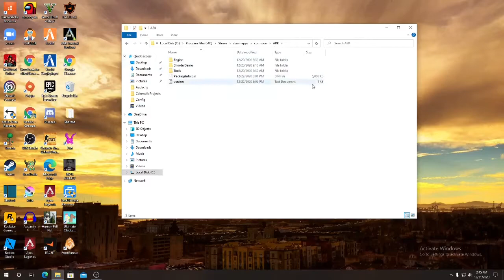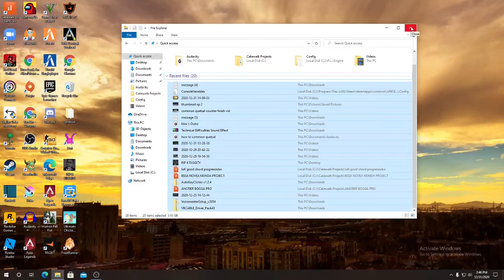How to put and INI on ARK DEC 2020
[Startup]
FogDensity=0.
ShowFlag.AmbientOcclusion=0
ShowFlag.AntiAliasing=0
ShowFlag.Atmosphere=0
ShowFlag.AtmosphericFog=0
ShowFlag.AudioRadius=0
ShowFlag.BSP=0
ShowFlag.BSPSplit=0
ShowFlag.BSPTriangles=0
ShowFlag.BillboardSprites=0
ShowFlag.Brushes=0
ShowFlag.BuilderBrush=0
ShowFlag.CameraAspectRatioBars=0
ShowFlag.CameraFrustums=0
ShowFlag.CameraImperfections=0
ShowFlag.CameraInterpolation=0
ShowFlag.CameraSafeFrames=0
ShowFlag.ColorGrading=0
ShowFlag.CompositeEditorPrimitives=0
ShowFlag.Constraints=0
ShowFlag.Cover=0
ShowFlag.Decals=0
ShowFlag.DeferredLighting=0
ShowFlag.DepthOfField=0
ShowFlag.Diffuse=0
ShowFlag.DirectLighting=0
ShowFlag.DirectionalLights=0
ShowFlag.DistanceCulledPrimitives=0
ShowFlag.DistanceFieldAO=0
ShowFlag.DynamicShadows=0
ShowFlag.Editor=0
ShowFlag.EyeAdaptation=0
ShowFlag.Game=0
ShowFlag.Landscape=0
ShowFlag.LargeVertices=0
ShowFlag.LensFlares=0
ShowFlag.LevelColoration=0
ShowFlag.LightComplexity=0
ShowFlag.LightInfluences=0
ShowFlag.LightMapDensity=0
ShowFlag.LightRadius=0
ShowFlag.LightShafts=0
ShowFlag.Lighting=0
ShowFlag.LpvLightingOnly=0
ShowFlag.Materials=0
ShowFlag.MeshEdges=0
ShowFlag.MotionBlur=0
ShowFlag.OnScreenDebug=0
ShowFlag.OverrideDiffuseAndSpecular=0
ShowFlag.Paper2DSprites=0
ShowFlag.Particles=0
ShowFlag.Pivot=0
ShowFlag.PointLights=0
ShowFlag.PostProcessMaterial=0
ShowFlag.PostProcessing=0
ShowFlag.PrecomputedVisibility=0
ShowFlag.PreviewShadowsIndicator=0
ShowFlag.ReflectionEnvironment=0
ShowFlag.ReflectionOverride=0
ShowFlag.Refraction=0
ShowFlag.SelectionOutline=0
ShowFlag.ShaderComplexity=0
ShowFlag.ShadowFrustums=0
ShowFlag.ShadowsFromEditorHiddenActors=0
ShowFlag.SkeletalMeshes=0
ShowFlag.SkyLighting=0
ShowFlag.Snap=0
ShowFlag.Specular=0
ShowFlag.SpotLights=0
ShowFlag.StaticMeshes=0
ShowFlag.StationaryLightOverlap=0
ShowFlag.StereoRendering=0
ShowFlag.SubsurfaceScattering=0
ShowFlag.TemporalAA=0
ShowFlag.Tessellation=0
ShowFlag.TestImage=0
ShowFlag.TextRender=0
ShowFlag.TexturedLightProfiles=0
ShowFlag.Tonemapper=0
ShowFlag.Translucency=0
ShowFlag.VectorFields=0
ShowFlag.VertexColors=0
ShowFlag.Vignette=0
ShowFlag.VisualizeAdaptiveDOF=0
ShowFlag.VisualizeBuffer=0
ShowFlag.VisualizeDOF=0
ShowFlag.VisualizeDistanceFieldAO=0
ShowFlag.VisualizeHDR=0
ShowFlag.VisualizeLPV=0
ShowFlag.VisualizeLightCulling=0
ShowFlag.VisualizeMotionBlur=0
ShowFlag.VisualizeOutOfBoundsPixels=0
ShowFlag.VisualizeSSR=0
ShowFlag.VisualizeSenses=0
ShowFlag.VolumeLightingSamples=0
ShowFlag.Wireframe=0

ShowFlag.AtmosphericFog=0
ShowFlag.Bloom=0
ShowFlag.ColorGrading=0
ShowFlag.DepthOfField=0
ShowFlag.Game=0
ShowFlag.LensFlares=0
ShowFlag.LevelColoration=0
ShowFlag.LightComplexity=0
ShowFlag.LightInfluences=0
ShowFlag.Lighting=0
ShowFlag.LightRadius=0
ShowFlag.LightShafts=0
ShowFlag.Pivot=0
ShowFlag.PointLights=0
ShowFlag.PostProcessing=0
ShowFlag.PostProcessMaterial=0
ShowFlag.Tessellation=0
ShowFlag.Translucency=0
ShowFlag.VisualizeLightCulling=0
ShowFlag.VisualizeMotionBlur=0